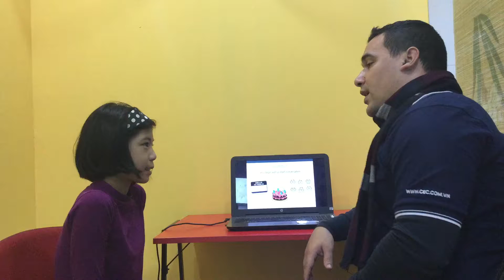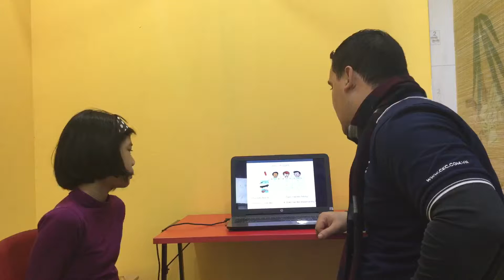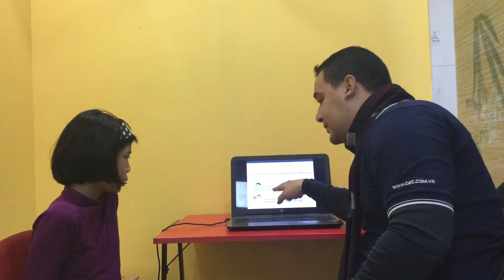CEC_Video test 1_ES3Z_Mai Phương